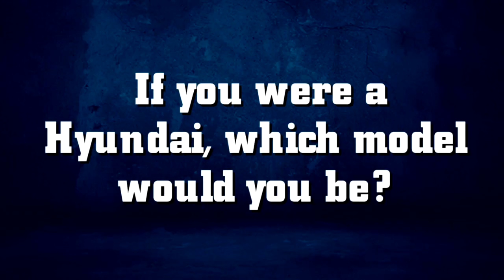Hyundai Player Focus: Tom Rockliff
On this Hyundai Player Focus we have Lions Captain, Tom Rockliff